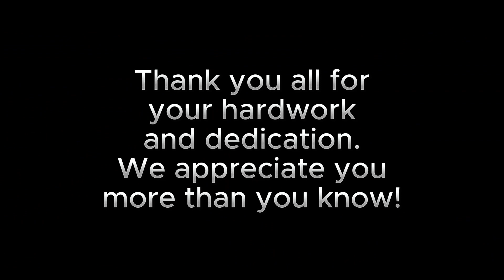The Blessing - Students, Parents, Caregivers & Educators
Transfiguration Lutheran Church
11000 France Ave S,

Sunday Service - 9:30am In-Person and Virtually